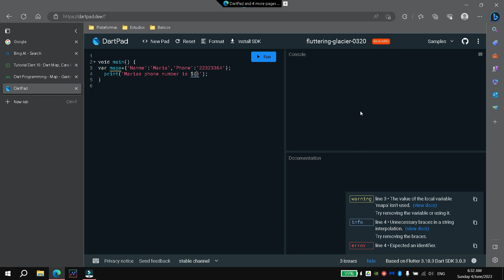How to use maps in dart